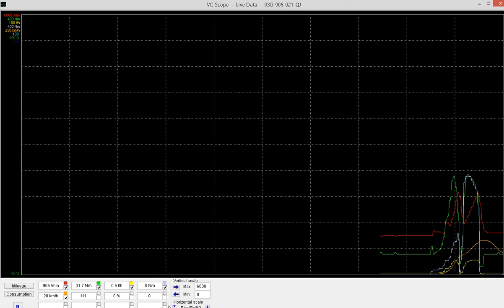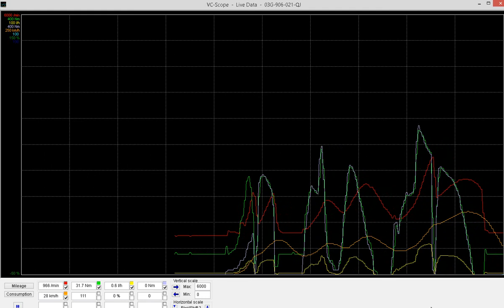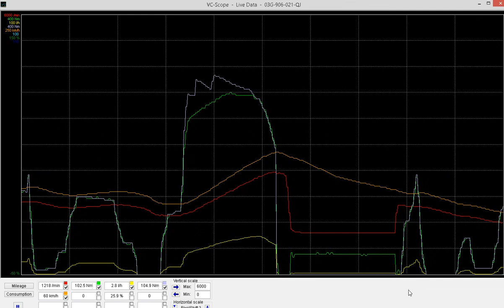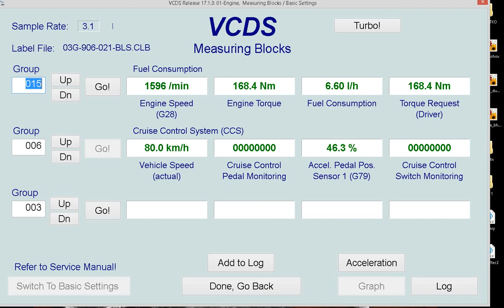VW Golf 5 1.9TDI consumption graph test yellow=consumption dark yellow=vehicle speed